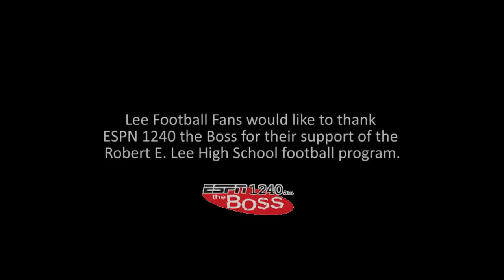Luray at Robert E. Lee - November 24, 2017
The Fighting Leemen claimed a regional championship and avenged their only loss of the season in a dominating 38-6 victory over the Bulldogs of Luray.